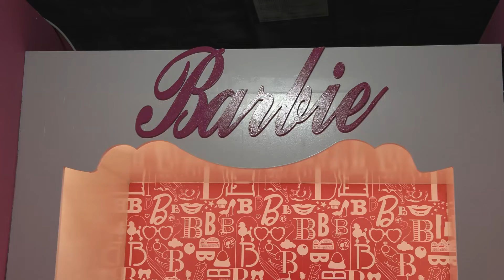Engelsiz Kafe Öğrencileri Selfie Parkta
Antalya’da engelli bireyler ve ailelerine yönelik sosyal destek programları gerçekleştiren Muratpaşa Belediyesi Adalya Vakfı Engelsiz Kafe’nin özel öğrencileri, Selfie Park Antalya’da eğlence dolu saatler yaşadı.

Muratpaşa Belediyesi Adalya Vakfı Engelsiz Kafe, yaz aylarında da çalışmalarına devam ediyor. Engelli bireyler ve ailelerine yönelik sosyal destek programları gerçekleştiren Engelsiz Kafe’nin özel öğrencileri, bu hafta Fener Mahallesi’nde bulunan Antalya’nın tek, Avrupa’nın en büyük selfie müzesi Selfie Park’ta eğlendi. Selfie Park’ın birbirinden renkli ve farklı odalarında geçen çocuklar, cep telefonu kameralarına bol bol poz verdi. Etkinliğe oğlu Furkan Altun’la birlikte katılan Fatma Altun, “Böyle bir etkinlik düzenlendiği için Muratpaşa Belediyesi’ne çok teşekkür ediyoruz” dedi. Bu tip etkinliklerle oğlunun sosyalleştiğini ve daha özgüvenli hale geldiğini aktaran Altun, “Dahası çok mutlu oluyor ve o mutlu oldukça biz daha da mutlu oluyoruz” diye konuştu.